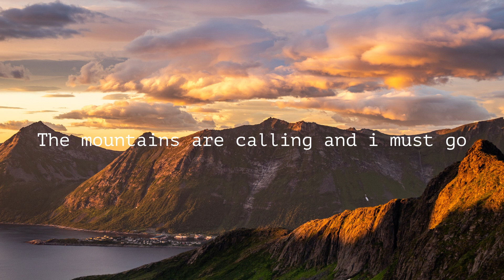The mountains are calling and I must go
Where we get our music/ SFX - LICENSE CERTIFICATE:
Item Title:                      Abstract Piano and Glitch
Item ID:                         QKD6VAL
Author Username:                 LumenMedia